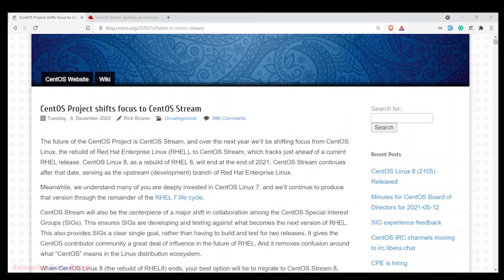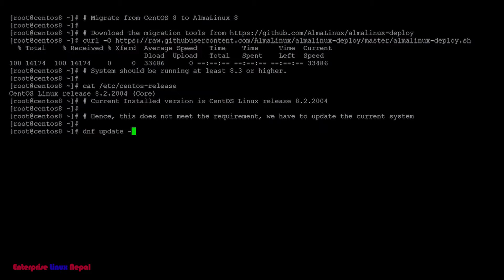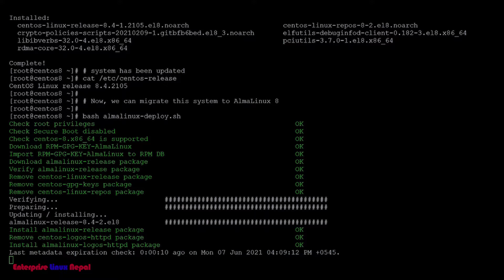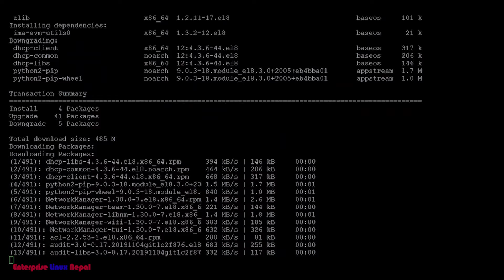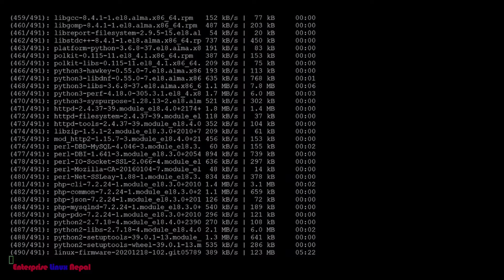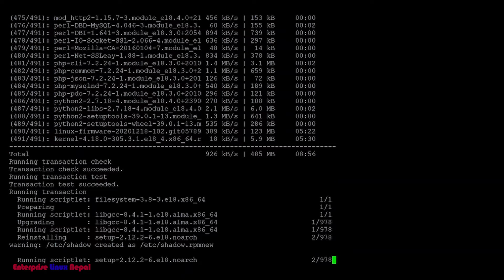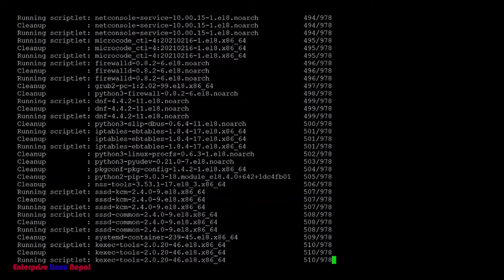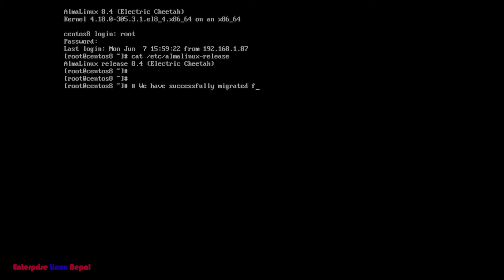Migrating CentOS 8 to AlmaLinux 8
Tutorial for how to migrate CentOS 8 into AlmaLinux 8.

Please find the steps below to migrate CentOS 8 into AlmaLinux 8 👇👇👇

# System should be running at least 8.3 or higher. If not, please update the system

# Migrate the system to AlmaLinux 8
bash almalinux-deploy.sh

# View the current version of CentOS
cat /etc/centos-release

# updating the system
dnf update -y

bash almalinux-deploy.sh

# This will take some time. Please be relaxed and wait for the completion of the migration

# verify the migration
cat /etc/almalinux-release
grubby --info DEFAULT | grep AlmaLinux